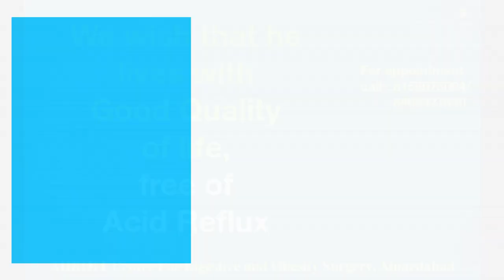GERD/Acid Reflux/Hiatus hernia surgery: Patient review in Marathi